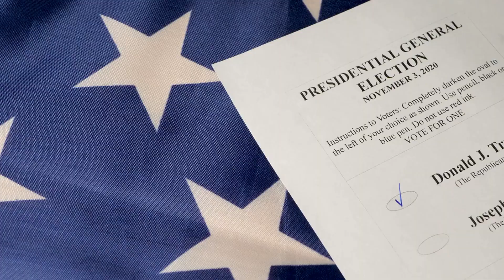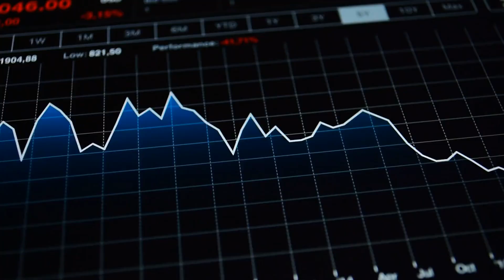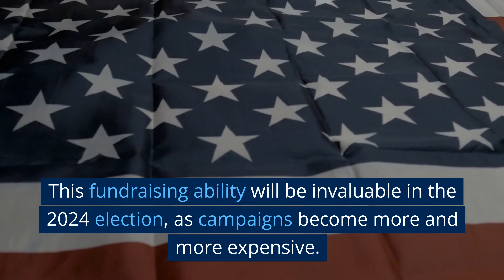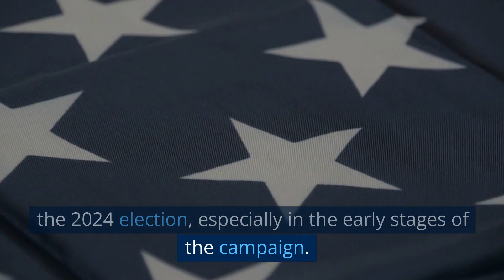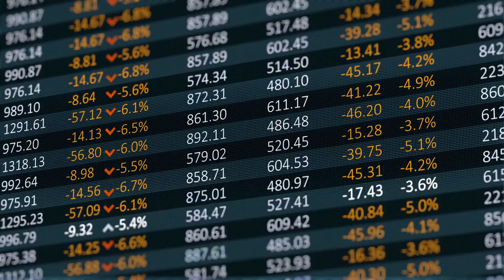10 Reasons Donald Trump will win 2024 election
In this video, we cover a wide range of topics related to Trump's potential victory in the 2024 election. We begin by discussing Trump's popularity among his base and how he could leverage that support to win the election. We also delve into the current state of the economy and how it could impact the election outcome. Additionally, we examine the potential weaknesses of Trump's opponents and how he could use those weaknesses to his advantage.

Furthermore, we analyze the role of social media and how Trump's online presence could help him win the election. We also discuss the current state of the Democratic Party and how their internal divisions could harm their chances in 2024. Lastly, we examine the potential impact of external events, such as foreign policy and the COVID-19 pandemic, on the election.